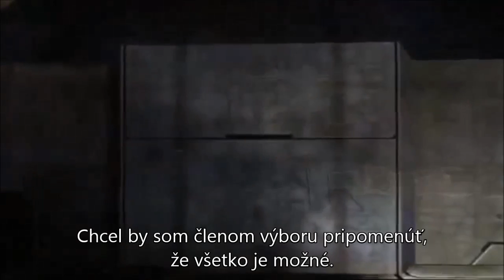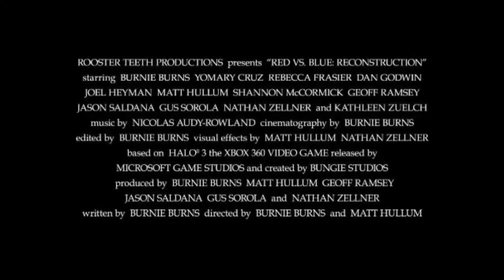Red vs Blue 6. Séria - Reconstruction Trailer - Slovensky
Po veľmi dlhom čase sa Red vs Blue vracia so šiestou sériou zvanou "Reconstruction".